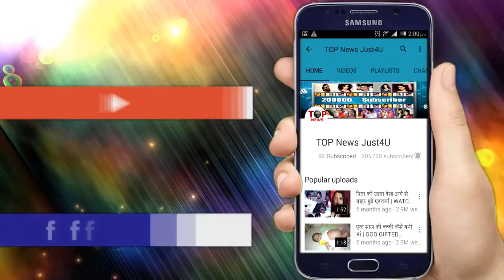YHM- 11 OCT 2018 | Latest Upcoming Twist | ISHITA RAMAN GET THE TRUTH OF ROHAN